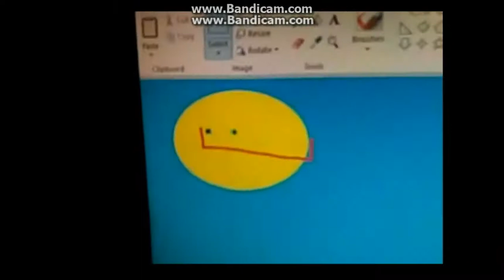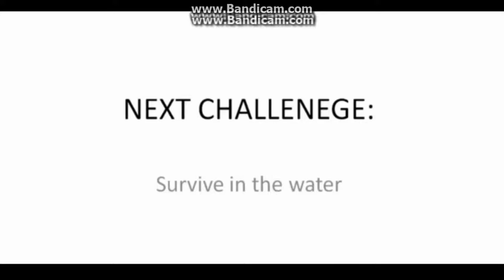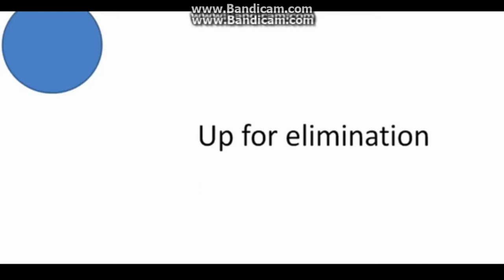NeapolitanSledgehammerMusic: New Friendly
Sure Object Shows used this music, but I'm not including them, instead here's some other episodes we made that has this music.

Plays in:
Americamation/FGN's toy shows (starting with PaperPuppets)
"The Apple"
CE/CE Rebooted (starting with Electric Boggie up until Card Wars)
"The Deep End"
"The Card"
"The Goo Thing"
"ACME Lessons"